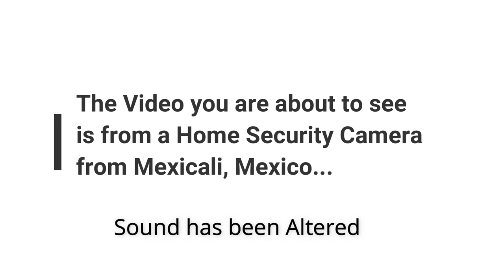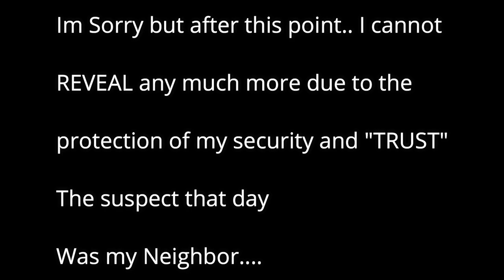Episode 36: 1st day with Wifi Security Camera & This Happens. . . . "Mexico"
So, Yes. I installed this camera I bought and BOOM.. car crash.. except it wasnt only a car crash... Man this is crazy. What are the odds... IT's nothing too violent, just some more... Mexico Stuff :)